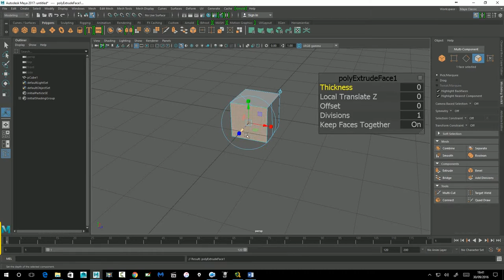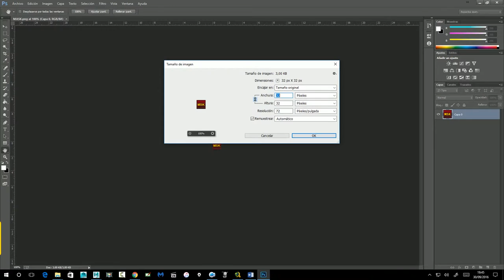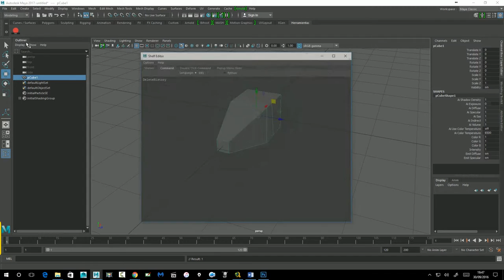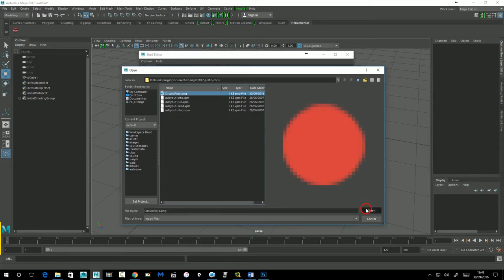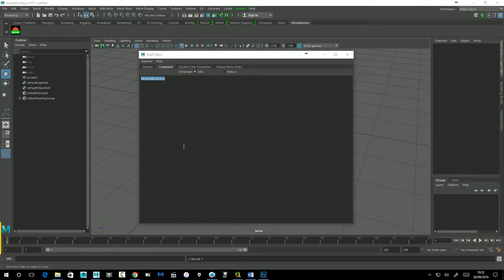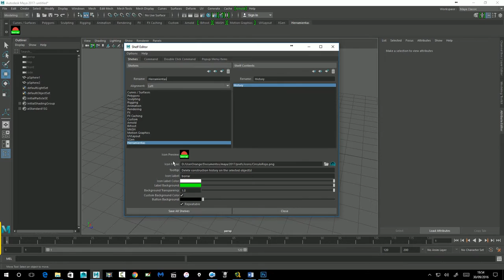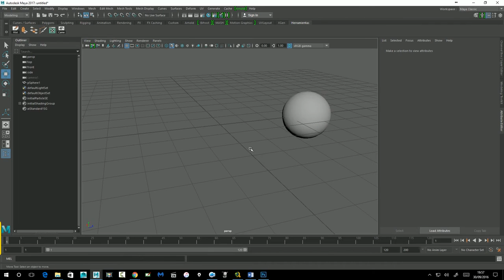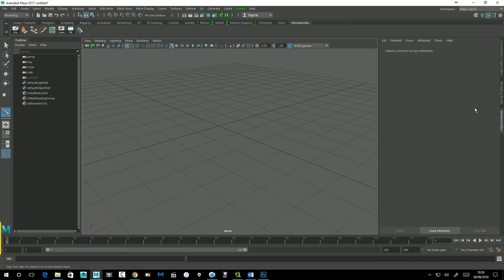06 Creación de Shelf. (Iniciación a Maya)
Como crear y utilizar los shelf de Maya.